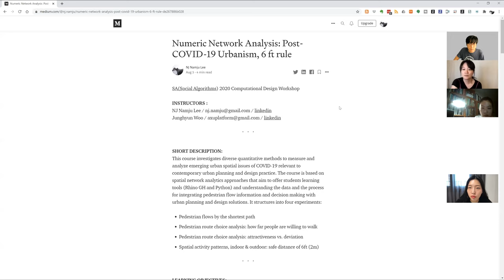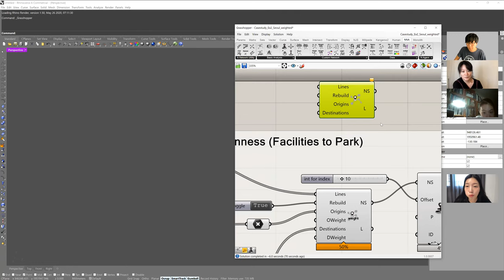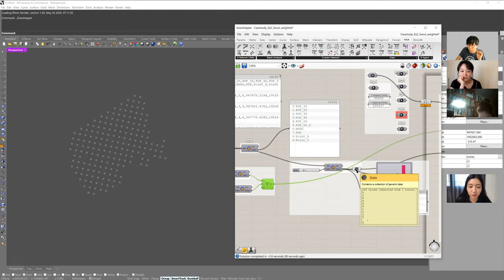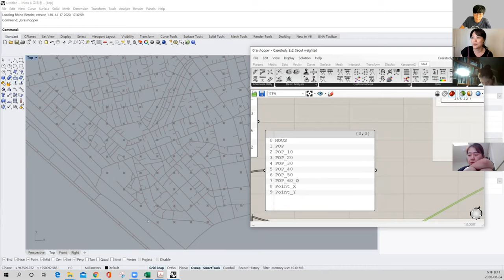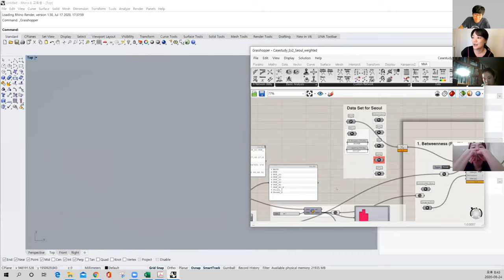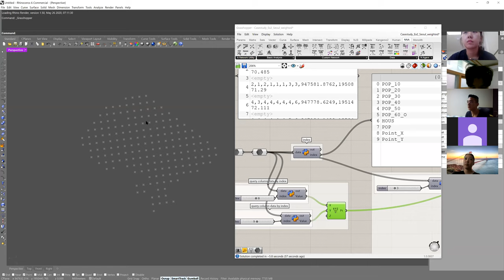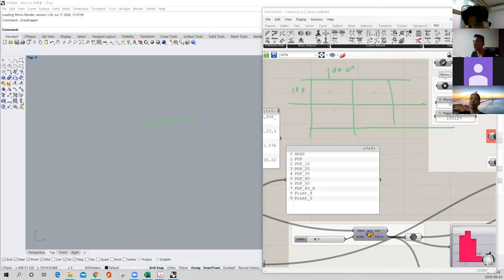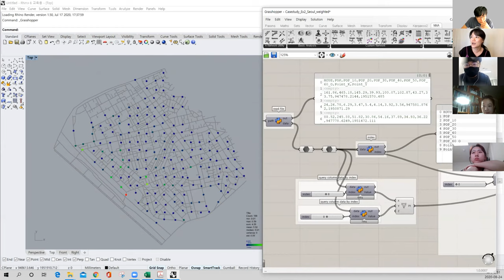SA 7.0 Unit 2 Workshop 05 Weighted Network Eng Kr